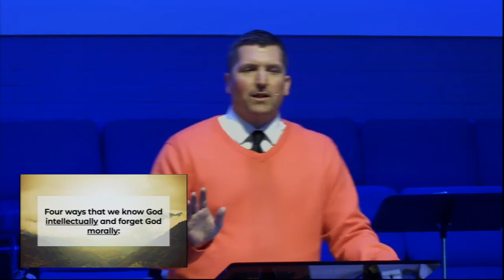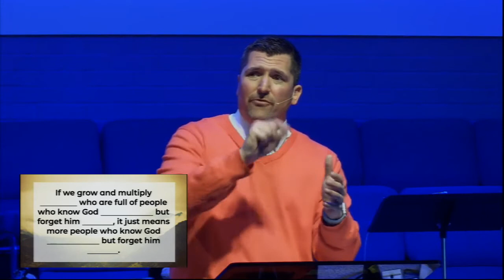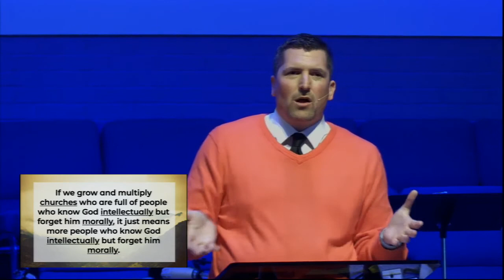Hosea: Forgetting God (Hosea 8:1-9:9)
"The problem is not forgetting God intellectually. It is forgetting God morally." - James Montgomery Boice

It can be so easy to say we 'believe' something, yet not live in a way that reflects that belief. Listen to this teaching from our sermon series on the book of Hosea. In 'Forgetting God' we see how living for ourselves and our own glory only compounds and grows our dissatisfaction. Only living gladly in Christ so that others will be glad in Him can truly satisfy the longing of our hearts.